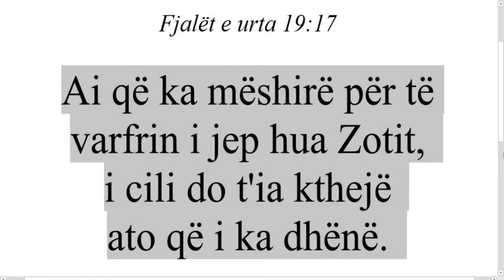Zoti do t'a riktheje...